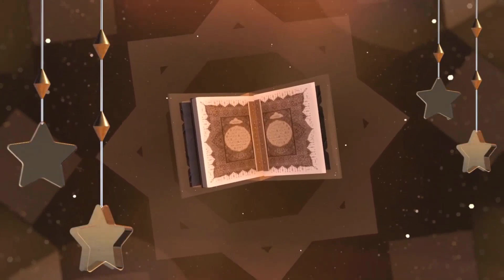Emotional Story of 10 years Old Girl in Urdu/Hindi | Urdu Miracles